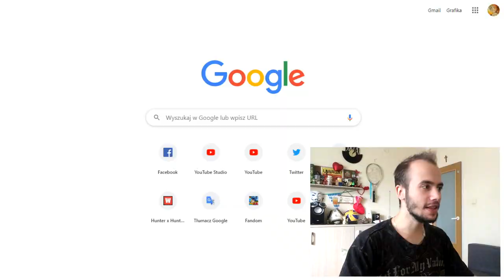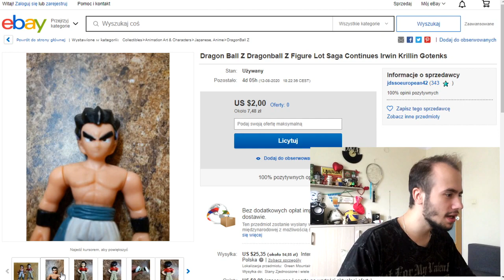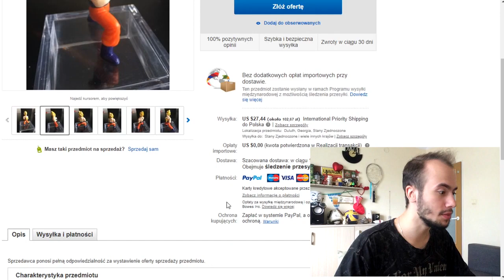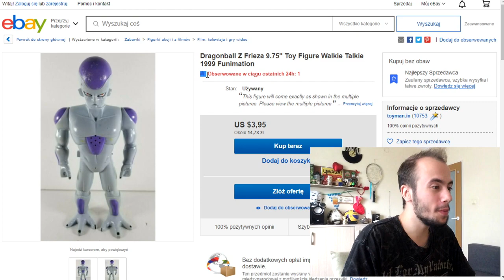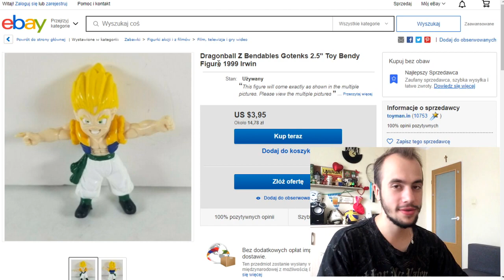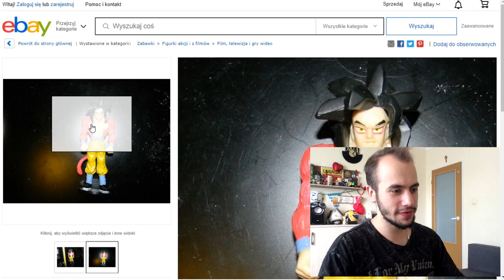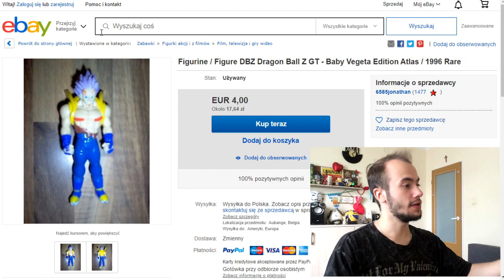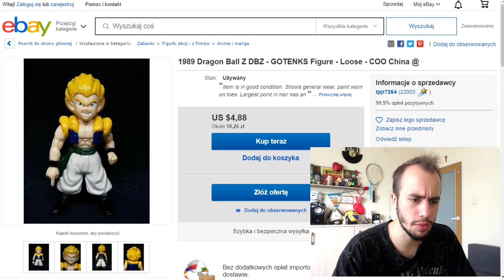PRZEKLĘTE FIGURKI Z DRAGON BALLA 😆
Napiszcie w komentarzu, którą byście chcieli wygrać w konkursie, a ja ją kupię i wymyślę jakieś zasady xD

Muzyka: LAKEY INSPIRED - The Process

- Rafał Butkowski
- MKBadDill
- Ciąguta Tofika
- Admirał Zbyszek
- Erahan
- Piteq23
- Bartkos
- Kamelowy
- Marcia
- Hakaishin Mojo
- Kuba Ciszewski
- Paweł Żyżniewski
- Klaudiusz Jezierski
- Bober791
- Oskar Żywicki
- Epic AMV
- Kamil 'Karmel'
- Zbyszek Stasiek
- Marvel X1
- The Kondziu
- MacMaster88
- Justyna Paszkowska
- SendriV
- s1vy
- Sweet Lokus
- Cynamon TM
- pomocnik1
- Ferriti
- Piotrek Juchacz
- SSJ 0.7 !
- Ja Mla
- Tomasz Rejenko
- Charlie Wojtyła
- MrForc
- Ziemniaczek
- Piotr Piotrowski
- GoToSleep Krycha
- ko ala
- Pawelu
- domino Skierkowski
- opmix
- Samurai
- JD LABEL
- Togzi
- Kuba Winkowski
- MiX
- Jacko Kupidyn
- Fat Blimp (Varnaxes)
- Cezar
- Kacper
- Jeremy Skurwysyn Albatros
- Kakashi Hatake
- Mariusz Bulczak
- Zd aa
- WĄSATY Michu
- Blue Gnome
- _AA_ Nere_
- Polski Amerykanin
- Doman
- Gregvist Gaming
- Fan_Bleach_
- Bartosz Wojciechowski